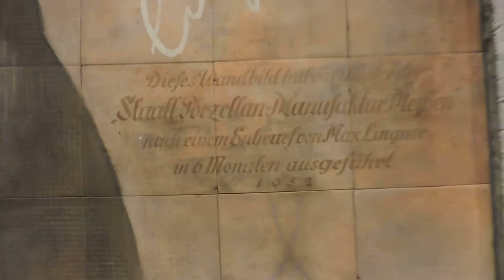Mural da RDA no Ministério das Finanças, Berlim, Alemanha